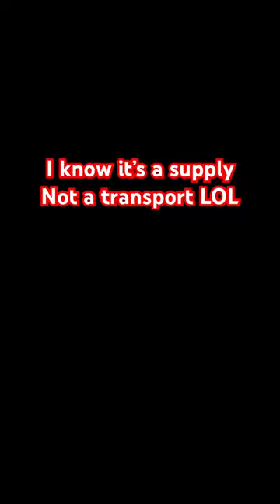Trying recon for the first time